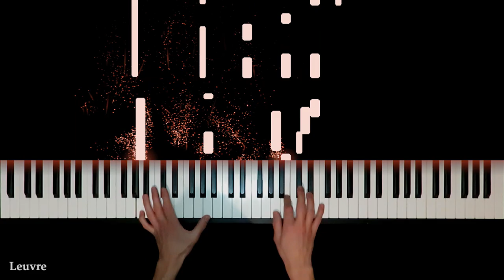Wolfgang Fuchs - November (Piano cover / Tutorial)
►Jeroen
►Sten K
►Michal
►Krzysztof Dudek
►Bruce Tomkins